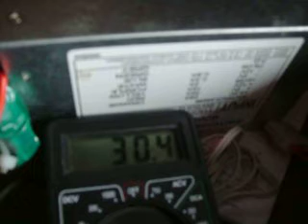Blaupunkt Subwoofer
~320W Reali